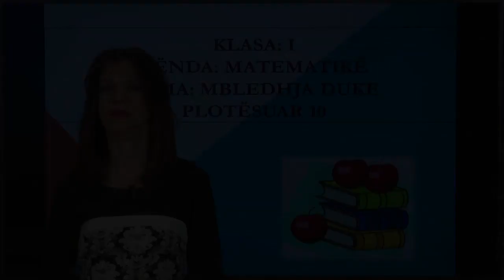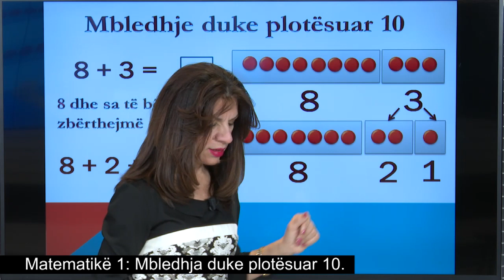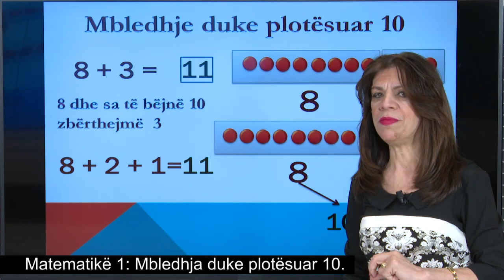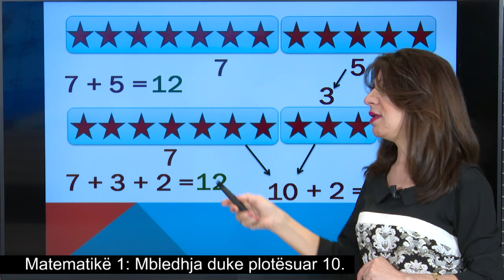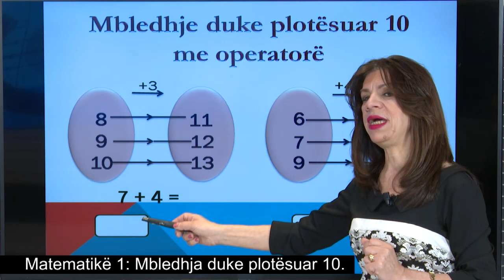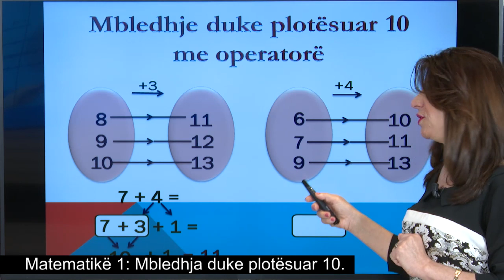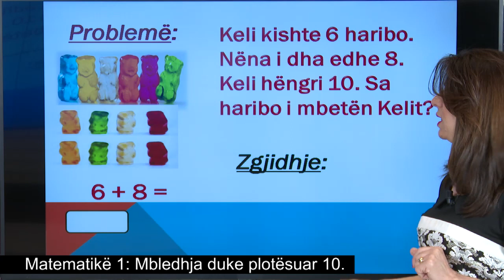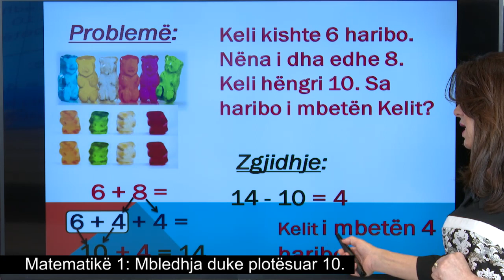Matematikë 1 - Mbledhja duke plotësuar 10.